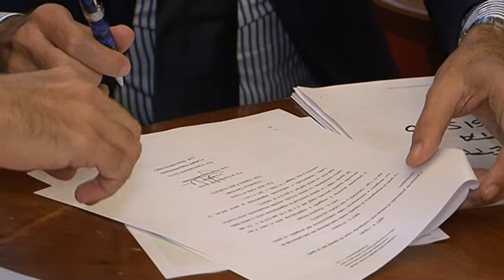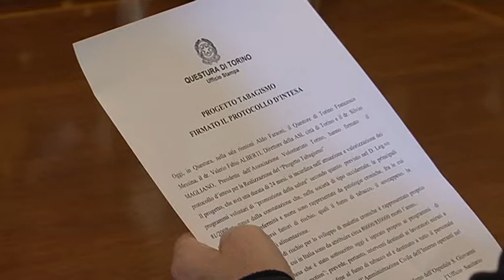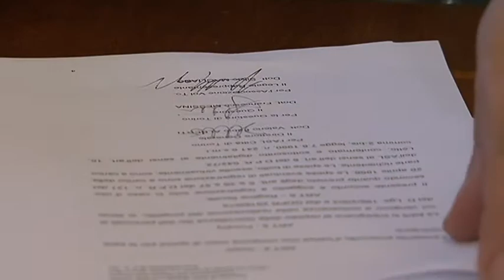VIETATO FUMARE! IN QUESTURA CORSI CONTRO TABAGISMO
Corsi per poliziotti contro la sigaretta. Il questore di Torino Francesco Messina, il direttore dell'Asl Fabio Alberti e il presidente dell'associazione Volontariato Torino Silvio Magliano hanno firmato un protocollo d'intesa, della durata di due anni, per realizzare un 'Progetto tabagismo'. Gli agenti fumatori verranno seguiti, singolarmente e in gruppo, dallo staff medico della polizia, dell'ufficio Sanitario provinciale della questura di Torino, dal centro antifumo ospedaliero del San Giovanni Bosco e dall'associazione Vol.To.